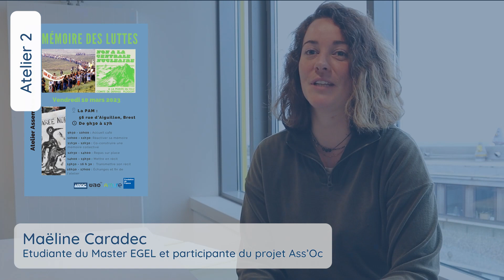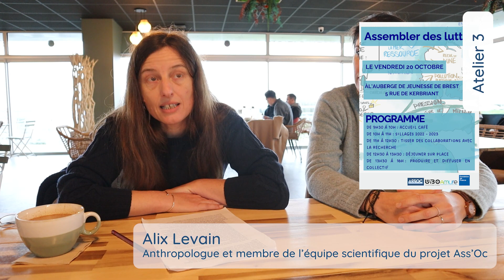Vidéo Projet AssOc - Assembler des Océans.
Le projet de recherche Assembler des océans (Ass’Oc) est un projet de recherche-action participative conçu dans un contexte où les pressions et les enjeux autour de l'Océan prennent de plus en plus d'ampleur. Le niveau de concernement des citoyen.nes se manifeste par une densité d'actions menées pour protéger et défendre les milieux littoraux et marins qui, à l'échelle du Finistère, prennent des formes très diverses : programmes de sciences participatives et citoyennes, création d'espace de réflexion et d'expression politique, embarquement dans des conditions très précises etc. et sont initiés par des acteur.rices très hétérogènes : collectifs militants, structures associatives, journalistes, scientifiques ou artistes engagés etc. Encore peu lisibles et peu documentées, ces initiatives citoyennes pour l’océan, et les formes d’engagement qui en découlent, présentent des spécificités que le projet Ass’Oc cherche à mettre en lumière. Dans cette perspective, l’objectif du projet est double : d’une part de rendre plus lisible et intelligible ce paysage des mobilisations citoyennes pour l’océan par une collecte de données auprès d’acteur.rices engagé.es pour l’océan et d’autre part, de rendre compte des possibilités de contribution de collectifs citoyens engagés pour l’océan à l’expertise scientifique par la mise en commun d’intérêts, de perceptions et de questionnements entre les communautés académiques et non-académiques.

Porté par l’Université de Bretagne Occidentale (UBO), le projet Ass'Oc a reçu pour une durée d’un an et demi (entre décembre 2022 et juin 2024) le soutien de la Fondation de France via son programme Les futurs des mondes du littoral et de la mer (AAP 2022). Ces 18 mois de mise en commun d’intérêts et de besoins d’acteur.rices très divers.es impliqué.es dans des enjeux maritimes ont encore renforcé la volonté collective des participant.es à formaliser, développer et concrétiser durablement des collaborations. Pour poursuivre cette dynamique, le collectif Ass'Oc a engagé un travail de conception d'un projet de recherche-action participative sur plusieurs années que nous vous invitons à découvrir sur le site Assembler des océans et prochainement sur la plateforme Place aux solutions de la Fondation de France.